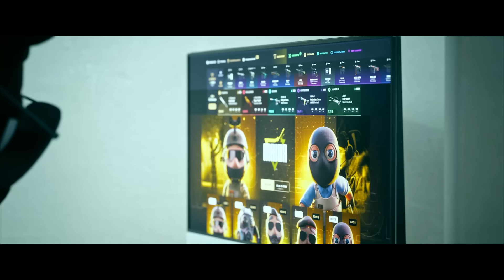VOY A PELEAR CONTRA ZZK?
▼KEYDROP▼

➜Tema de outro: Toda toda - Pikeno e Menor